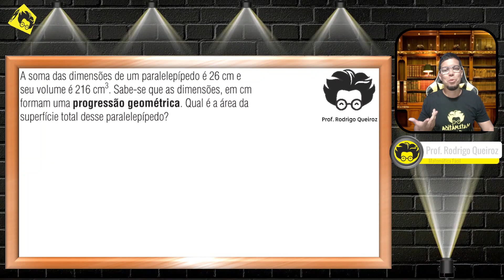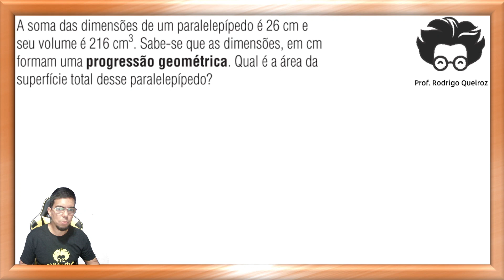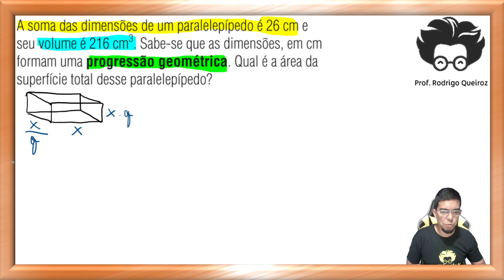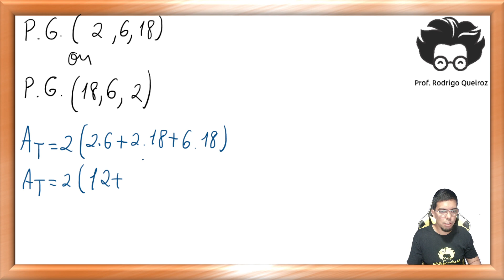Resolvendo uma Questão sobre PRISMAS E PG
Olá, amantes da matemática! Este vídeo é uma exploração emocionante do mundo da geometria e progressão geométrica (PG). Vamos resolver minuciosamente uma questão que combina esses dois conceitos, proporcionando a você uma compreensão profunda de como eles estão interconectados.
Primeiramente, revisaremos os princípios fundamentais dos prismas e das progressões geométricas, para garantir que todos tenham uma base sólida antes de abordarmos a questão. Em seguida, aprofundaremos no problema passo a passo, destacando os conceitos-chave e as estratégias necessárias para sua resolução. Esta é uma oportunidade incrível para aprimorar suas habilidades matemáticas e fortalecer seu conhecimento em geometria e progressões geométricas.
Não importa se você é um estudante que está se preparando para um exame, um entusiasta da matemática ou alguém que simplesmente gosta de desafios, este vídeo foi criado com você em mente. Vamos juntos desvendar o mundo dos prismas e progressões geométricas e alcançar o sucesso nas suas resoluções de questões!

🔻🔻 Links Importantes 🔻🔻